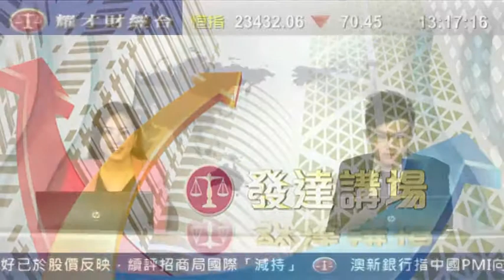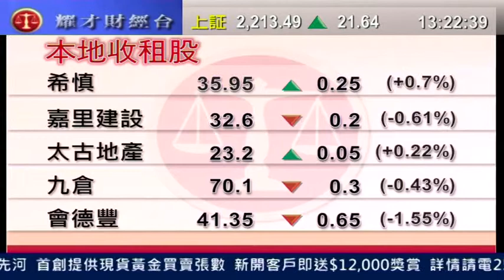耀才財經台 發逹講場 鍾蔚茵 黃偉豪「本地地產和收租股前景分析」